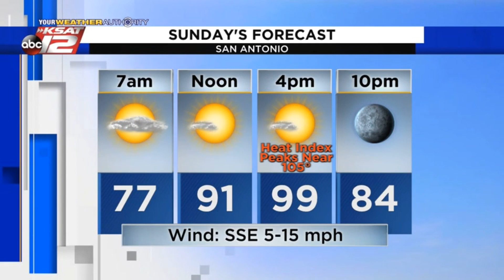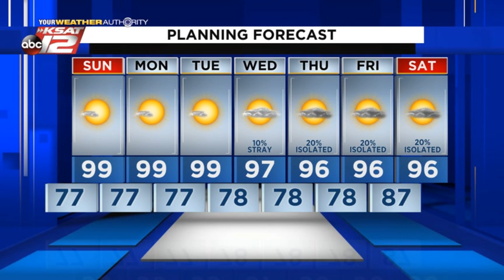Kaiti's Evening Update: Saturday 08/21